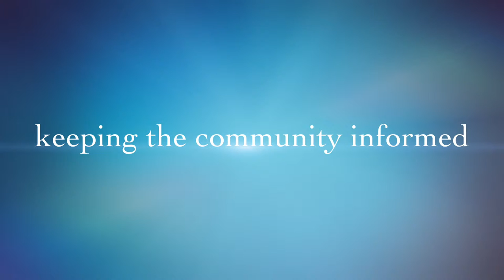MLK 2014 celebration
The San Francisco Chapter of The Links, Inc. presents "Get Informed, Get Started" ACA Education in partnership with the CBHN, Covered CA and the California NAACP at the 2014 Martin Luther King Celebration in San Francisco .